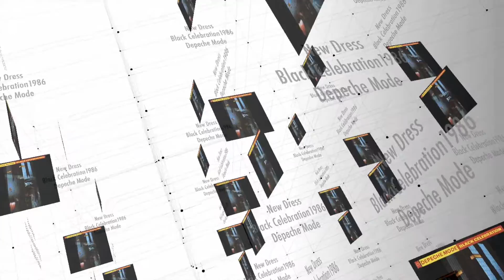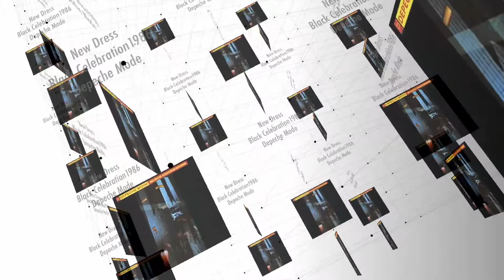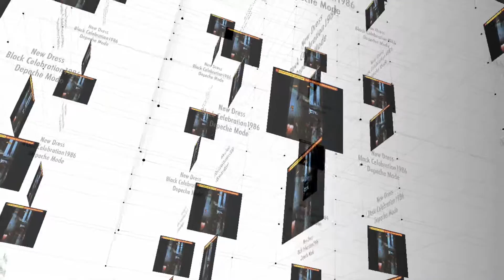New Dress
Depeche Mode - Black Celebration (1986) - New Dress